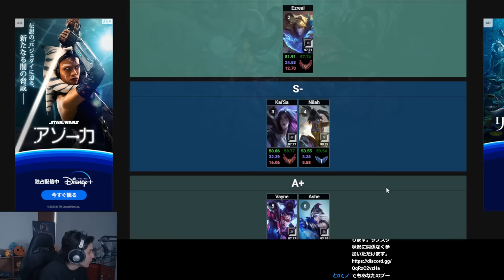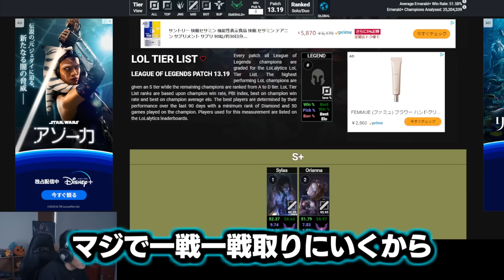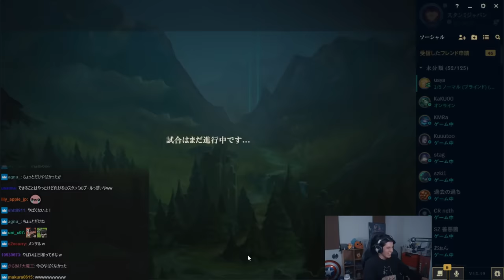久しぶりのLoLでテンションが上がりすぎて、うっかり“LoLジジイ”の本性が出てしまうスタンミじゃぱん【League of Legends】